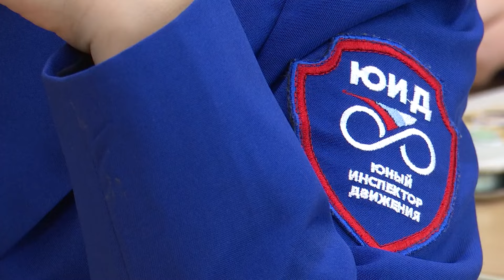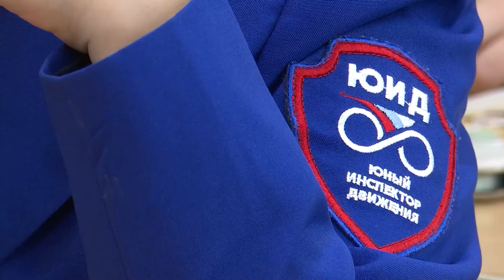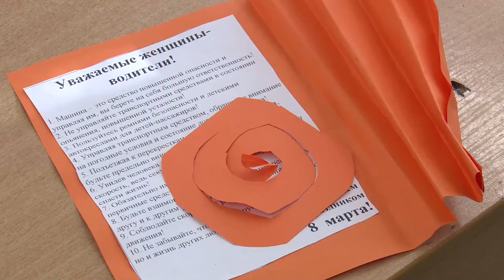ЧП за неделю: на 14 лет за убийство, собаки против людей и нетрезвые читинцы за рулем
Смотрите в выпуске ЧП от 9 марта:

- убийственная страсть к молодым девушкам
- очередные случаи нападения собак на людей
- свёрток гашишного масла
- и нетрезвые читинцы за рулем.